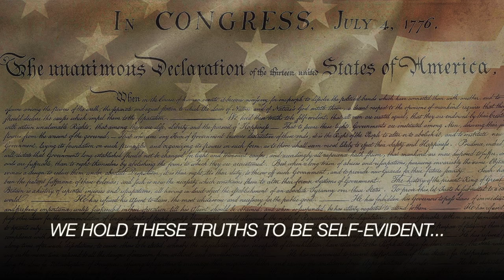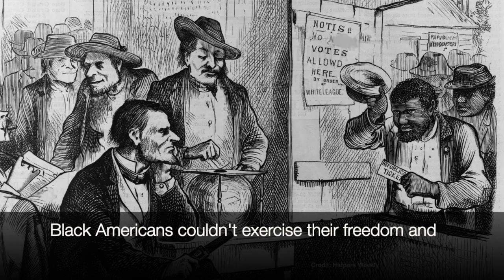Vote? A Play By Eric Coble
This exciting, time-traveling play asks the questions Why Vote? Does Your Voice Matter? What's So Important?  Come face to face with some of history's most impactful voting rights advocates to find out!